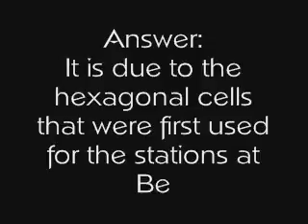How did the Cell Phone get it's name?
Read how the term "cell" in cell phone got it's glorious first spot for these devices.